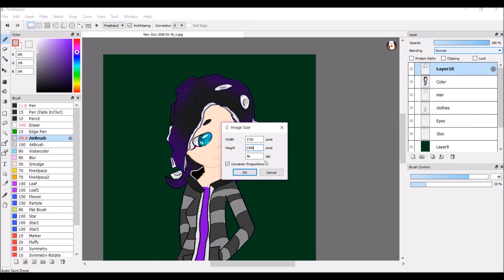Little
A speedpaint of one of Cybers oc's

Made with Fire alpaca